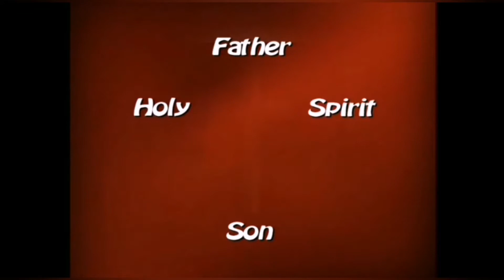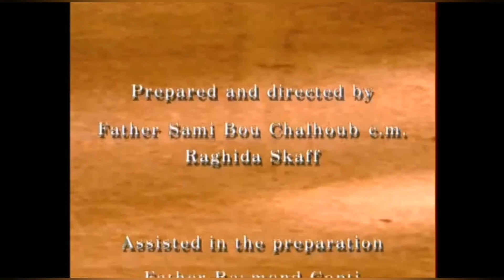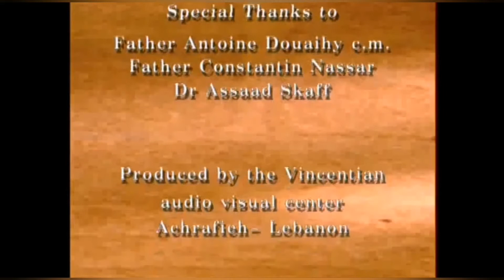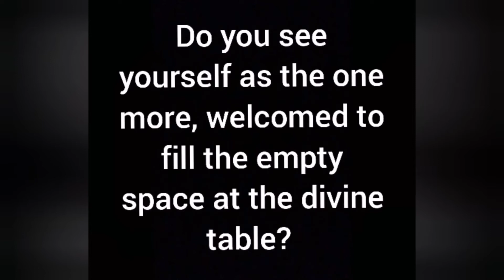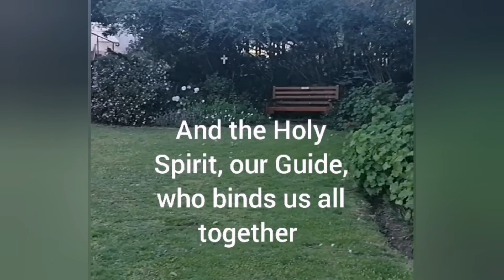The Quiet Garden Ministry : 09 October 2021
Presented by Dr Beryl Leibbrandt & Ms Isabel Sparrow